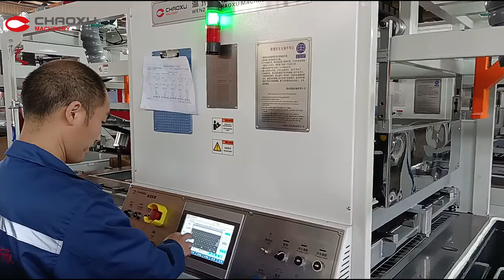20/24/28inch Luggage Shell Auto Forming Machine [Luggage Making Machine]